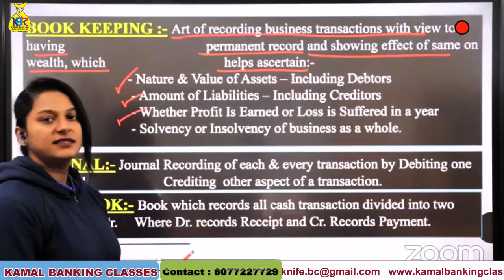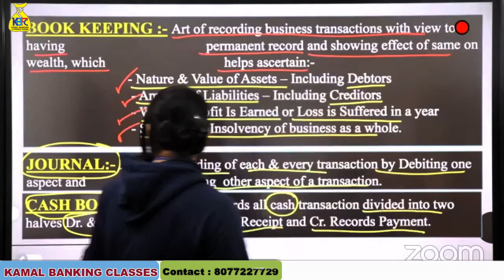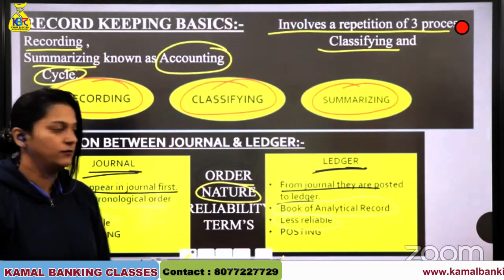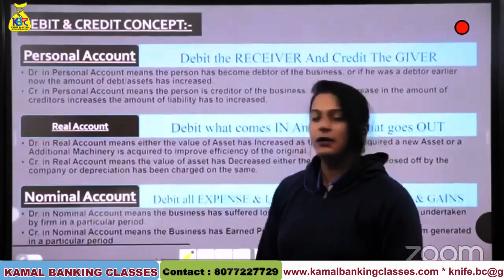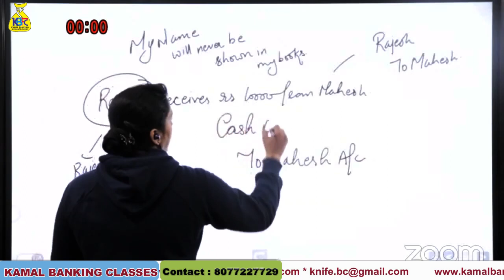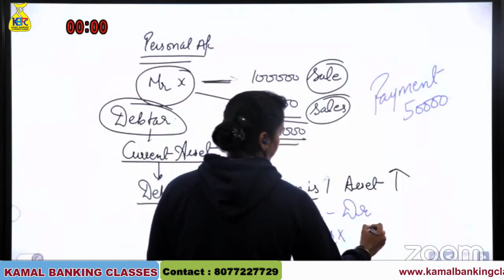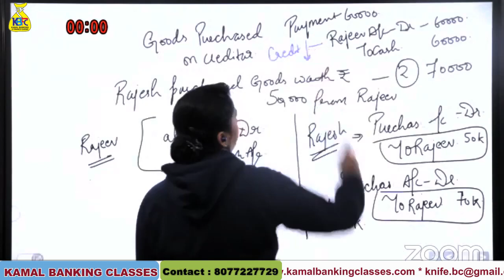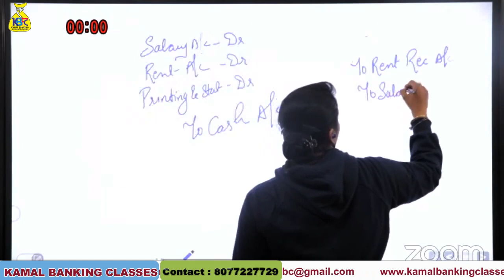#13 Free! Success Series!JAIIB AFB Maintenance Of Cash Or Subsidiary Books & Ledger part1